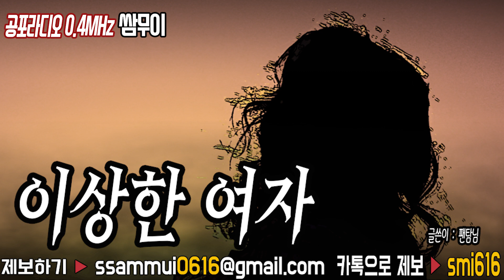공포라디오 단편 : 이상한 여자 [공포라디오0.4MHz 쌈무이]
여러분의 제보가 [공포라디오0.4MHz 쌈무이]로 탄생합니다.
ㅡㅡㅡㅡㅡㅡㅡㅡㅡㅡㅡㅡㅡㅡㅡㅡㅡㅡㅡㅡㅡㅡㅡㅡㅡㅡㅡㅡㅡ
[제목&출처&글쓴이 소개]
이상한 여자
(글쓴이/출처 : 팬탐님/웃긴대학)
ㅡㅡㅡㅡㅡㅡㅡㅡㅡㅡㅡㅡㅡㅡㅡㅡㅡㅡㅡㅡㅡㅡㅡㅡㅡㅡㅡㅡㅡ